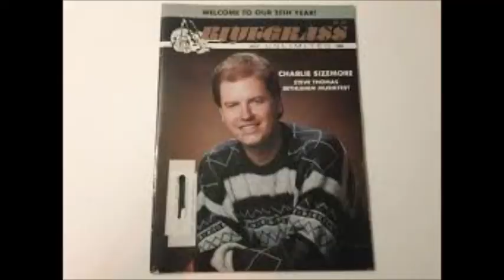Walking The Floor Over Me~The Charlie Sizemore Band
From The 2010 Album "Heartache Looking For A Home" By The Charlie Sizemore Band